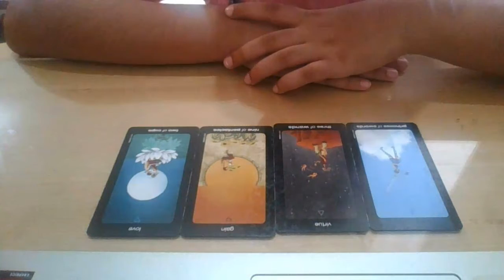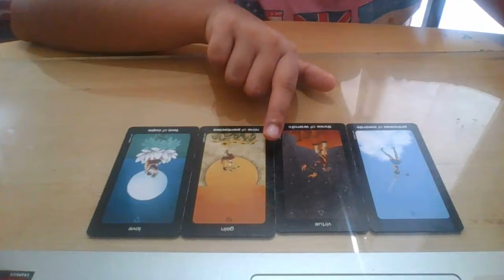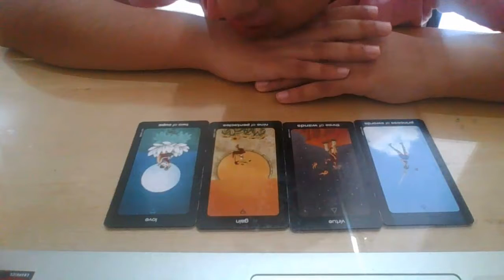Aries- Open your Heart - 6th-12th September 2021 tarot Reading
6th-12th September 2021 tarot Reading